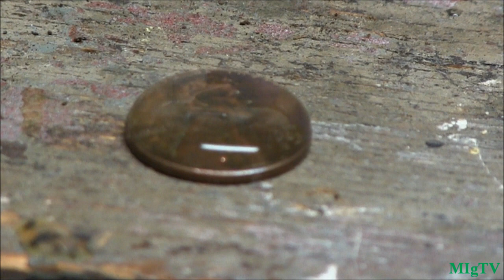How To Make The Ultimate DIY Repurposed Seedling Pot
Make the ultimate DIY seedling container, pot, planter, whatever you call might call it. Its free, its easy, and it will prevent dampening off of seedlings, increases drainage, and allows the soil to dry out better. Not to mention preserves the state of the container to use it multiple years! Reuse over Recycle.

450+ varieties of Heirloom & Non-GMO Vegetable seeds .99/pack, fertilizer, garden tools, blog & More